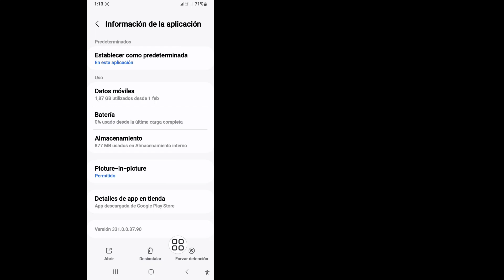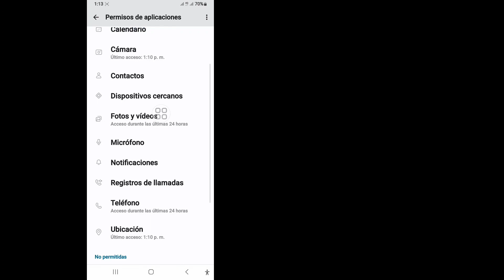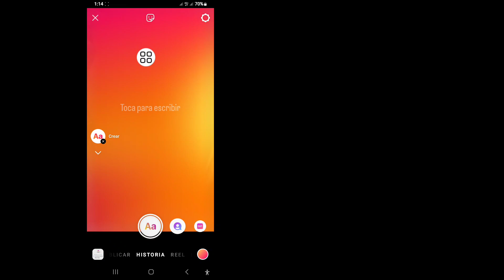Cómo arreglar la opción de etiqueta de los marcos de historias de Instagram que no se muestra (2024)